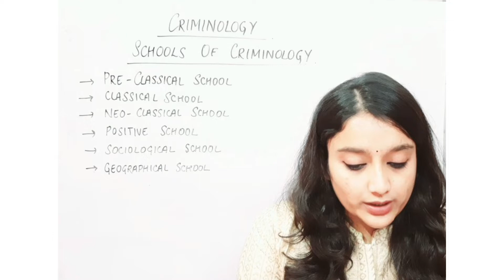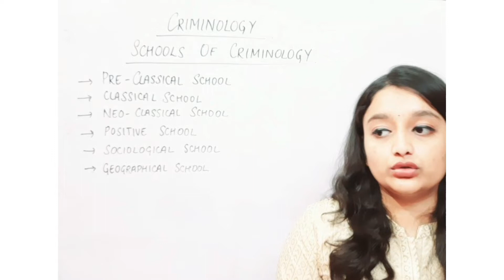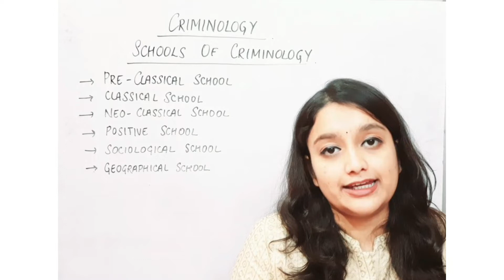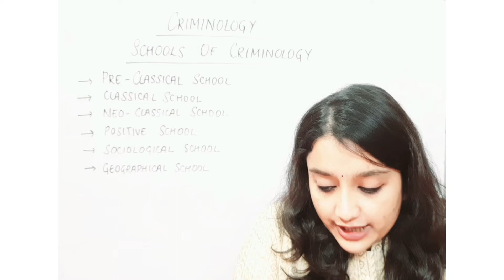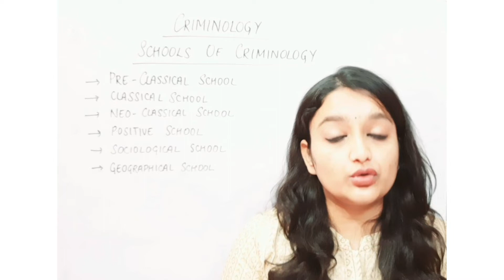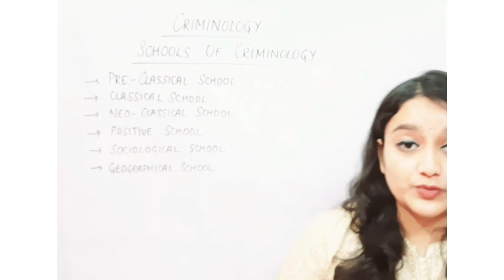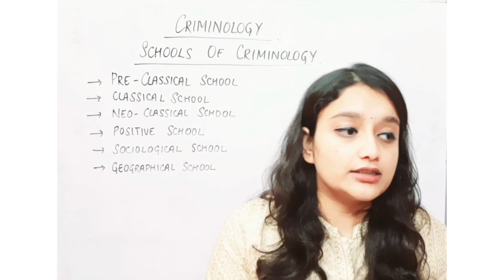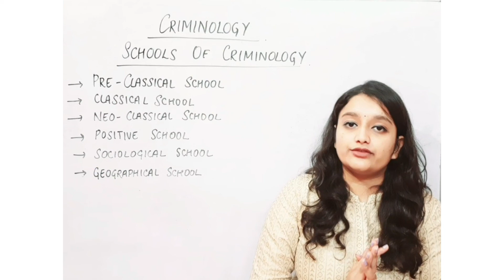Schools Of Criminology